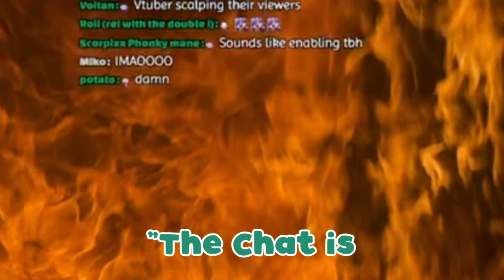Enna has a 𝐖𝐇𝐀𝐓?!?! [ Pomu, Selen & Enna ]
I'm sorry I forgot to put music in the background, forgive me 🙏

If there is an issue with any of the clips that I post or anything you guys have issues with, feel free to let me know in the comments and I'll take the video down ASAP.

I have a Twitter! I post my clips and random thoughts about the clips I make on there so feel free to follow!